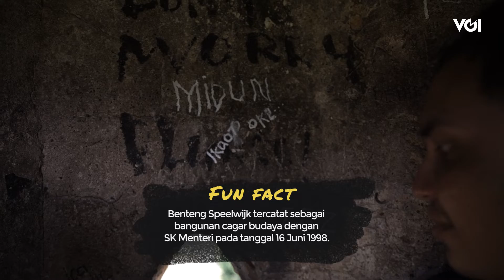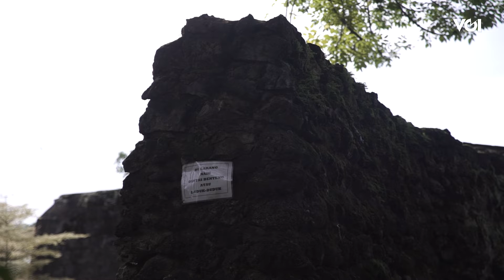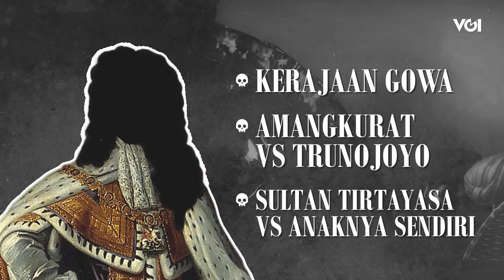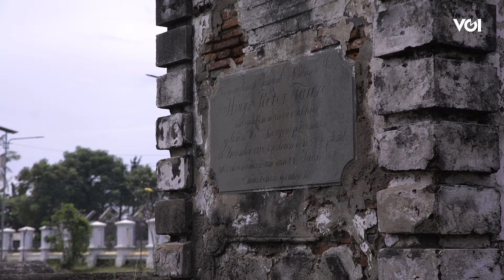Benteng Speelwijk: Bukti Kesohornya Cornelius Speelman Si Tukang Adu Domba Kebanggaan VOC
Benteng Speelwijk terletak tepatnya di Kampung Pamarican,Kec. Kasemen, Kota Serang, Banten. Benteng Speelwijk  adalah bukti kejayaan dagang era VOC di Nusantara. Nama Speelwijk sengaja dipilih oleh Belanda tak lain untuk menghormati salah satu VOC yang paling berjasa: Cornelius Speelman. Semuanya karena kehebatan Speelman memainkan siasat Devide et Impera (politik pecah-belah) VOC. politik pecah belah Speelman mujarab bagi VOC.